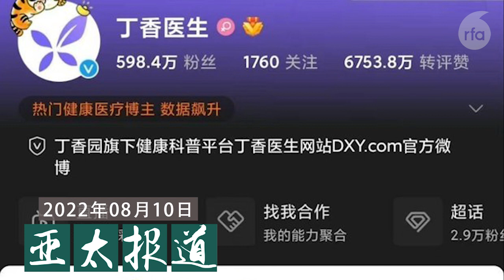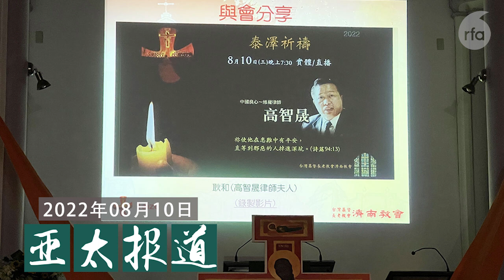独家专访前国务院亚太助卿史达伟 / 习近平推台湾问题与新时代中国统一事业白皮书 / 美国一中政策加注有条件适用 / 台湾的国民党副主席夏立言访问中国 / 丁香园系列账号全炸 /人权律师高智晟失踪五年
今天节目的主要内容:

01:02   第四次台海危机是现在进行式吗？本台独家专访前美国国务院亚太助卿史达伟，解析美、中、台三边关系。
10:38   解放军宣布完成对台军演各项任务后，习近平提出《台湾问题与新时代中国统一事业》白皮书。
17:40   美国的“一中政策”加注“有条件适用”，美、中在台湾议题上越走越远吗？
20:15   解放军军演威胁下，台湾的国民党副主席夏立言访问中国。
27:19   医学科普类的丁香园系列账号微博齐炸号。传经济学家张维迎也遭社死、网络上全面封杀。
31:55   “中国良心”人权律师高智晟失踪五年，台湾基督长老教会举办祈祷会。

翻墙有方：
1. 下载新版“赛风”Psiphon 3